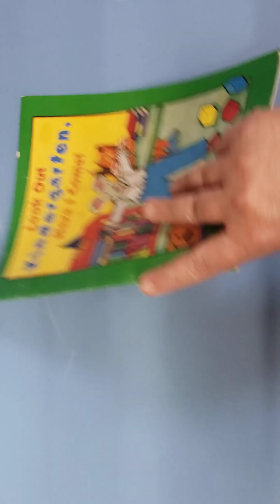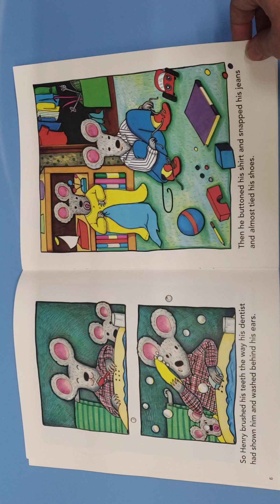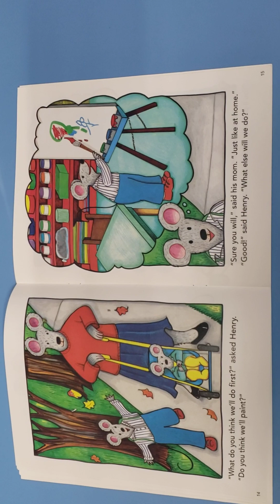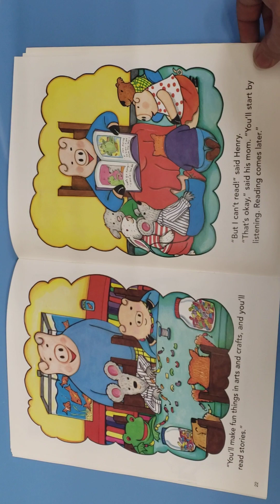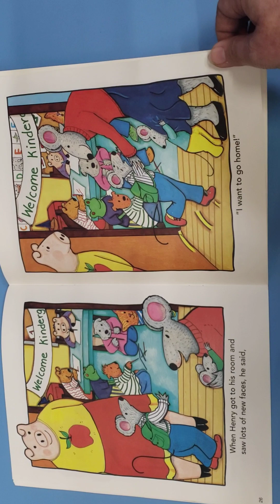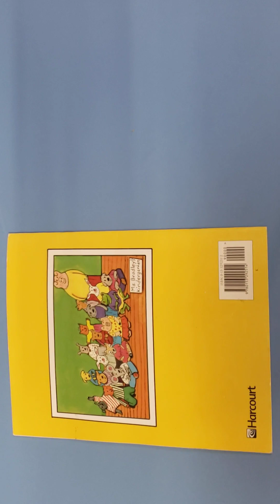Look Out Kindergarten! Here I Come!